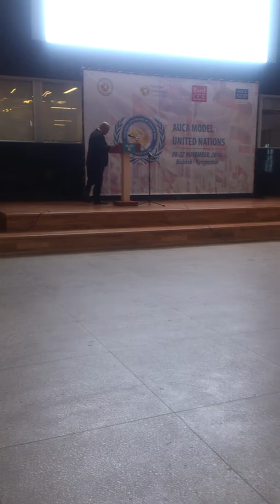Ammar Younas at AUCA Model UN Conference 2016